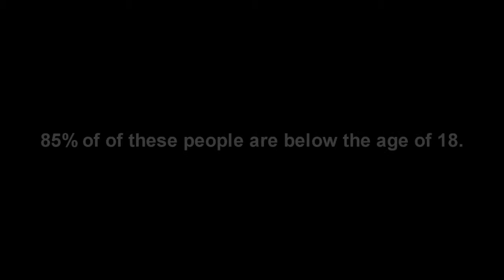Find Your Bearings Documentary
Old video originally on another channel however uploaded to here as well to add to portfolio.